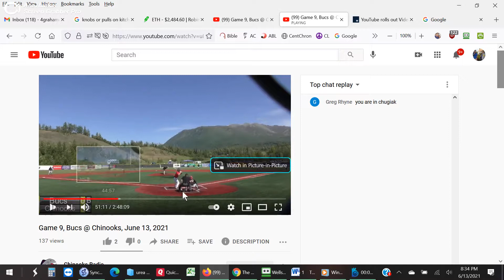Chugiak - Eagle River Chinooks (John Graham's Home Run!)